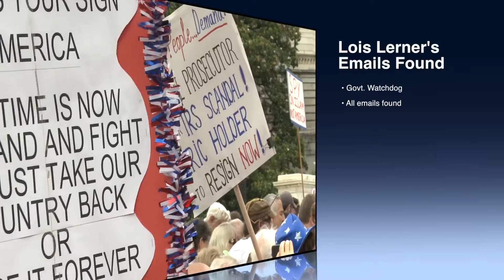Morning Examiner with Steve Doty for Aug. 26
President Obama will travel to Charlotte, N.C., Tuesday to deliver remarks at the American Legion conference.